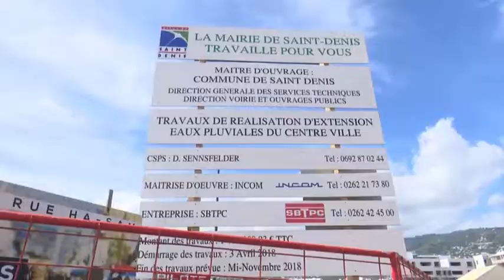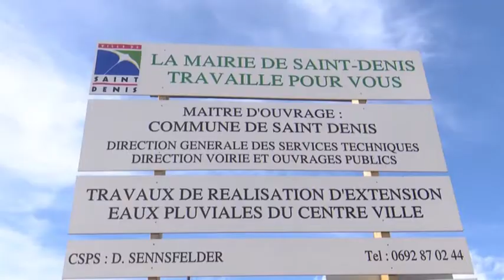Travaux Pont Pasteur | Raccordement au réseau d'eaux pluviales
Vous l'avez sans doute constaté, d'importants travaux ont actuellement lieu sur le Pont Pasteur. Il s'agit de travaux de raccordement au réseau d'eaux pluviales. Des travaux important avec notamment une tranchée à très grande profondeur. Audrey Lepinay, ingénieure voirie vous explique tout.